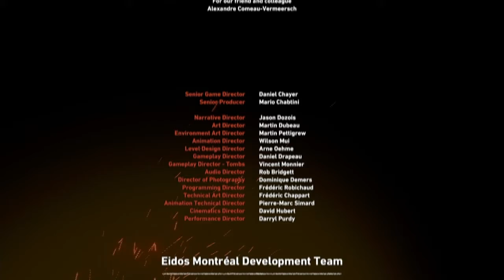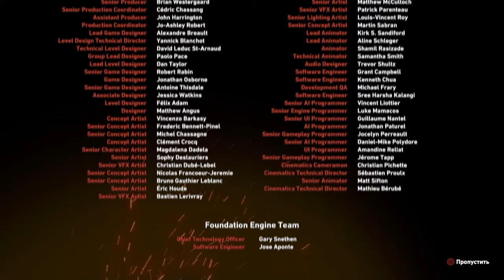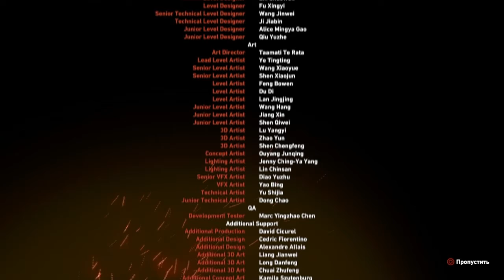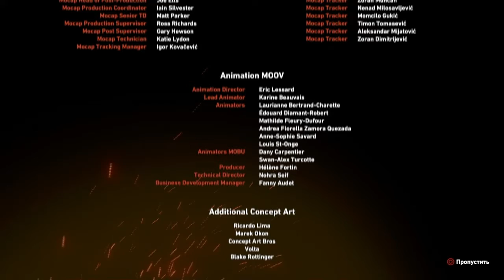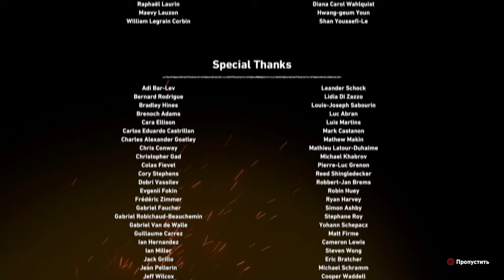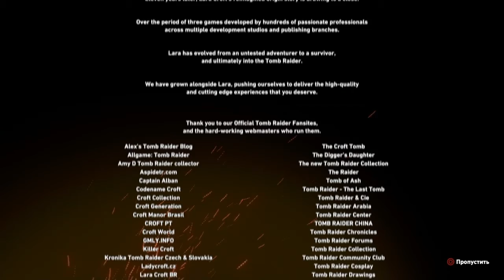Shadow of the Tomb Raider - 03 сезон {06 серия}